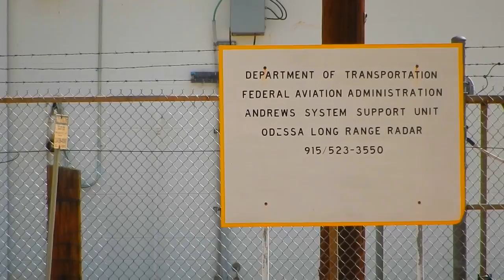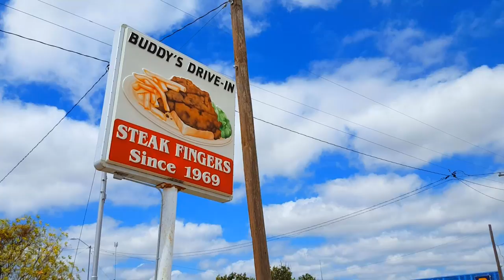He Infiltrated A Military Radar Station : A Motorcycle Misadventure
While riding our Yamahas (FZ-07 and FJR1300), we find an air defense radar station in the middle of the West Texas plains and Clif uses the occasion to entertain.